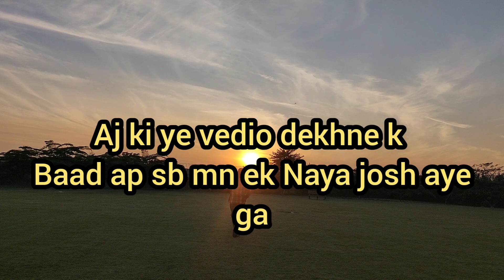New year status 2023 || 2022 ka akhri din || 2022 ending day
Today my vedio is about new year 2023 . The new day and new year is coming. we make life goals for 2023. I desire to live a happy life in 2023. I don't waste my time in 2023. we do work hard in 2023. we make decisions to live a happy life.
2022 ending day in Pakistan.
2023 new wishes in Pakistan and India.
Best wishes for 2033.
2023 celebration 🥳🥳🥳🥳🥳
New year 2023